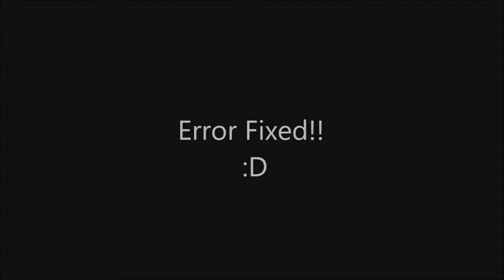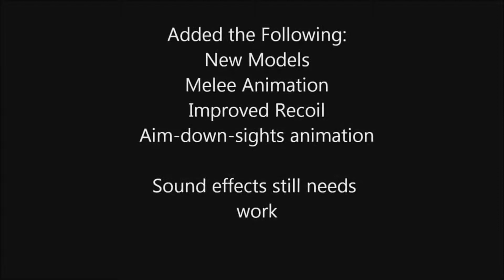Cyclone Game Engine Updates 1 - 4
This is a series of early progress videos which were originally posted on my other YouTube Channel More updates will be posted in this YouTube Channel.